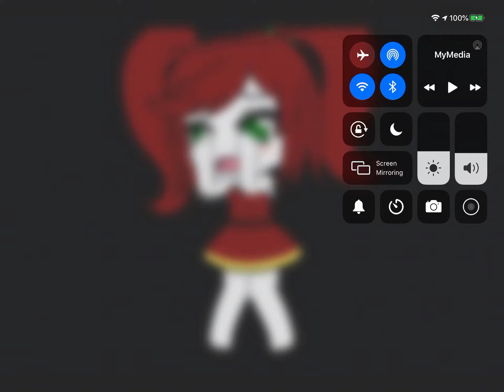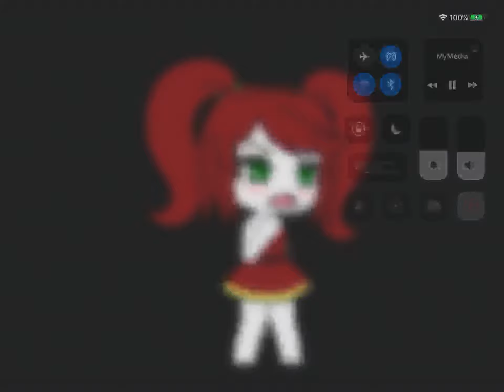||elizabeth voice line||